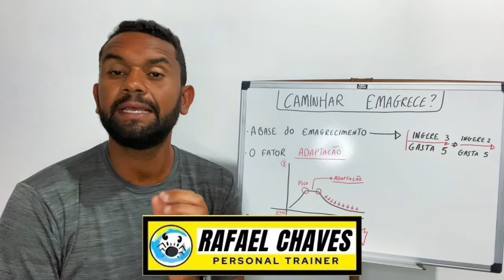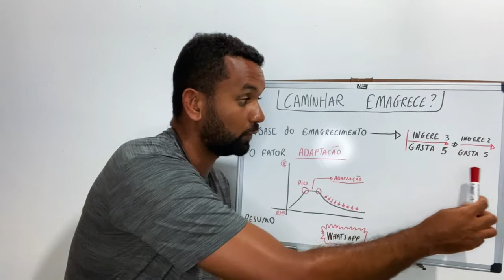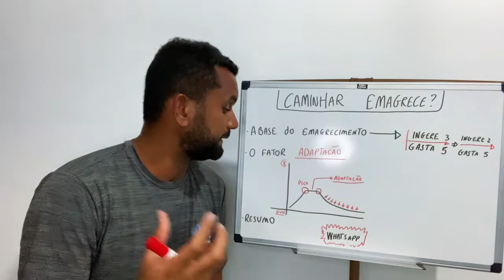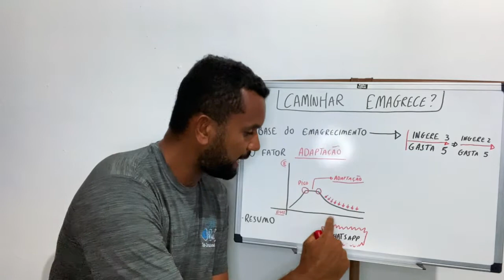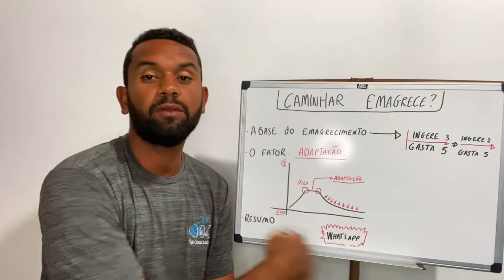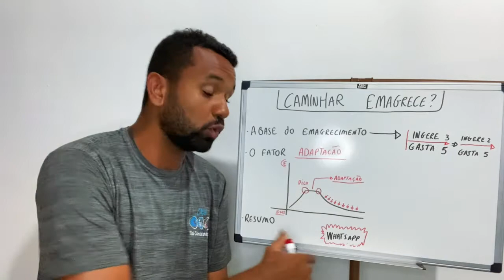Descubra AGORA se CAMINHAR todos os dias EMAGRECE. (Sem enrolação)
❌❌ ATENÇÃO QUALQUER DÚVIDA PODE ME CHAMAR NO WHATSAPP❌❌

👉Descrição do vídeo:

Caminhar todos os dias emagrece?
Caminhar perde barriga?

Quais são os benefícios da caminhada?

E aí você tem alguma dessas dúvidas? Será mesmo que caminhando todos os dias você conseguirá emagrecer? Frequentemente vejo muitas pessoas querendo emagrecer, porém elas não tem resistência para correr e buscam na caminhada uma forma de emagrecimento. Mas são muitas as dúvidas nesse processo. Será que caminhar por 1 hora faz perder barriga? Será que caminhar todos os dias, sem intervalo, é melhor para seu processo de emagrecimento? Descubra todas essas respostas nesse vídeo.

🔴Clique aqui e tenha acesso por 3 dias GRÁTIS minha Comunidade de Corrida

Nesse vídeo eu ensinei como caminhar todos os dias emagrece, caminhada benefícios, caminhar ou correr, Descubra AGORA se CAMINHAR todos os dias EMAGRECE. (sem enrolação), caminhada rapida emagrece, caminhada para emagrecer rápido, caminhada emagrece, caminhar emagrece, caminhada para emagrecer, Descubra AGORA se CAMINHAR todos os dias EMAGRECE. (sem enrolação), caminhar perde barriga, como perder barriga rapido,1 hora de caminhada, Descubra AGORA se CAMINHAR todos os dias EMAGRECE. (sem enrolação), caminhar, caminhar faz bem, caminhada emagrece em quanto tempo, caminhada emagrece e perde barriga, caminhada emagrece ou não,caminhadas, caminhada emagrece quanto por semana, corridainteligente9153